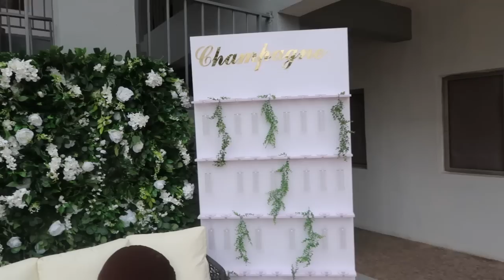I QUIT My Job, My Manager QUIT on me & Unexpected bills keep coming VLOG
We've got our second event and in the midst of it all lots of drama.

I receive commissions for referrals to BetterHelp, at no additional cost to you. I only recommend products I know and trust

MY CAMERAS:
camera i use for beauty videos
camera i use for vlogging videos
lighting i use